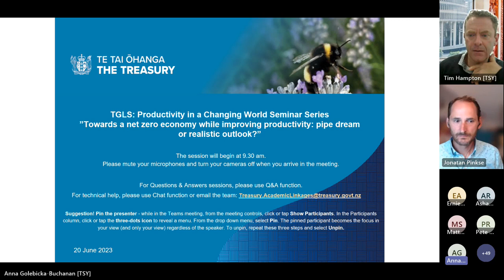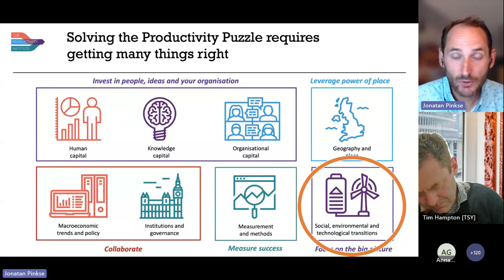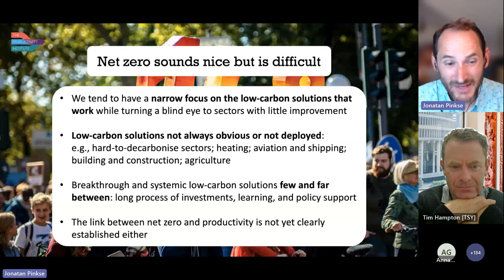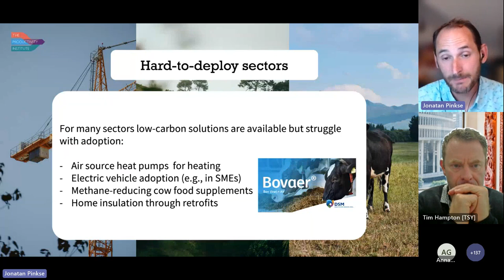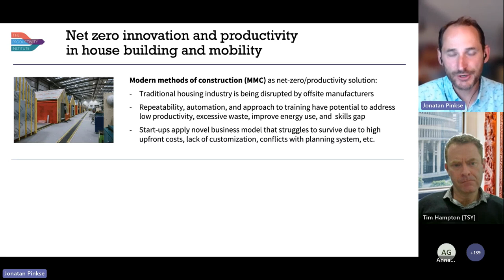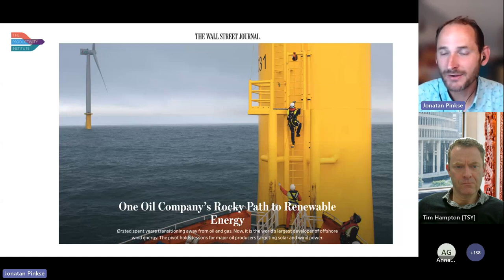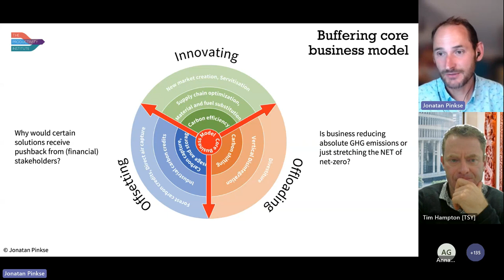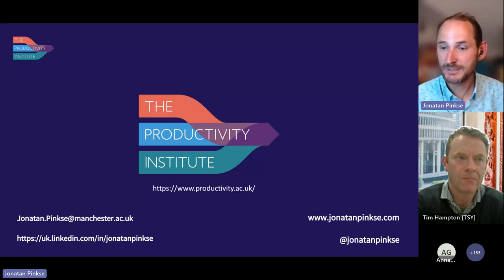Treasury Guest Lecture: Productivity in a Changing World Series - Jonatan Pinkse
Business activity is a major source of global greenhouse gas emissions and urgent action is required across all sectors to achieve net zero. While major improvements have been made in the greening of electricity provision, other parts of the economy such as heavy industry and agriculture have been falling behind. But how can we move the economy to deliver on the net-zero agenda when firms’ financial bottom line is at stake? And how can firms leverage the opportunities of the digital transition in their move to net zero?

In this presentation, Professor Jonatan Pinkse outlines a framework of the options firms have for transitioning to net zero and the policy changes needed to support them in this endeavour. The framework suggests that firms can choose between innovating, offloading, and offsetting. However, it depends on how firms use these options whether we can expect a transition to net zero to result in productivity improvements, too. If firms’ net-zero strategies have the aim to buffer their core business and maintain business-as-usual, the opportunity might be lost to futureproof the economy and long-term productivity against the risks of global heating.

Professor Pinkse will argue for a change in thinking where firms’ net-zero strategies aim for radically transforming their core business. This thinking involves moving away from a win-win mindset towards acknowledging that managing tensions between multiple desirable goals such as net zero, productivity, employment, and social equity is inevitable. The presentation concludes by suggesting how policymakers can support such radical business model innovation. With each new policy policymakers need to ask: are these new policies purely looking at new technologies that fit within existing business models, or are they supporting long-term change in the market and help new business models to emerge?

Jonatan Pinkse is Professor of Strategy, Innovation, and Entrepreneurship at the Manchester Institute of Innovation Research, Alliance Manchester Business School, the University of Manchester and theme lead of Social, Environmental & Technological Transitions of the UKRI-funded the Productivity Institute. His passion is innovation and sustainability. He is a regular speaker on topics related to strategy and innovation for net-zero and sustainability, business model innovation for disruption, managing the green transition, and digital platforms.

In his research, Jonatan analyses how firms make strategic decisions to create a sustainable economy and deal with tensions between issues and actors. He investigates opportunities and barriers for firm adoption of disruptive and sustainable technologies from cognitive, organizational, and institutional perspectives.

Jonatan has authored more than 60 scholarly and practitioner articles in journals. In 2020, he was included in the prestigious Highly Cited Researcher list. Before moving to Manchester, he held positions at the Universiteit van Amsterdam and Grenoble Ecole de Management. He is also deputy editor for the journal Organization & Environment.

About this seminar series

New ideas, cutting-edge thinking, research and evidence are all critical for stimulating and informing our work at the Treasury. Our Guest Lecture Series provides us with insights from the work of experts in New Zealand and internationally. These seminars are open to everyone as we want to facilitate learning and debate on the important issues facing New Zealand.

For the next few months our guest lectures will be organised under the theme: Productivity in a changing world.  This theme recognises that lifting our productivity performance continues to be central to improving New Zealanders’ wellbeing and that we are facing this challenge in the context of significant economic, social and environmental shifts. These shifts will require considerable changes in our economy if we are to sustain and improve our economic and productivity performance.